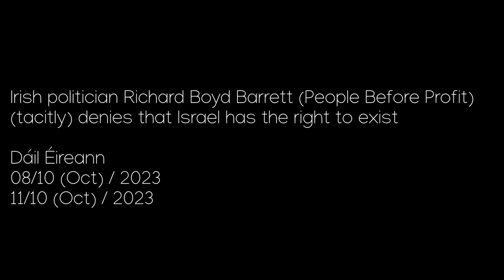Richard Boyd Barrett: Israel Has No Right To Exist; It's An Apartheid State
Irish politician Richard Boyd Barrett (People Before Profit) this week laid bare the extent of his hatred for Israel asserting - tacitly - that the country has no right to exist.

The politician accused Israel of a long litany of misdeeds including being a "terrorist state"; engaging in the "daily, weekly, monthly ethnic cleansing of Palestinians"; and finally of being an "Apartheid regime."

Asked by Irish Prime Minister Leo Varadkar to join him in asserting that Israel has the right to exist the PBP TD stated that: "the problem here is that I don't believe that an Apartheid regime anywhere has the right to continue perpetrating those crimes."

Video: Oireachtas TV (debate: 11/10/2023).

Note: I do not condone these views. In fact, I strongly repudiate them. I made this clip available so that the remarks will be remembered.